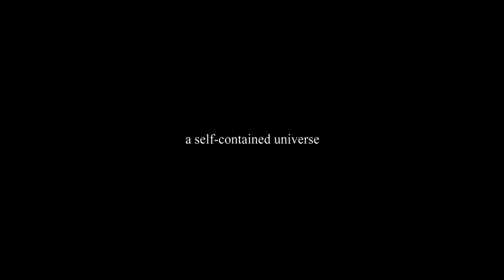OBSCURE Trailer | PÖFF 2019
First Feature Competition
International Premiere
Obscure (Obscure)
by director Kunlin Wang,
USA, China, 2019